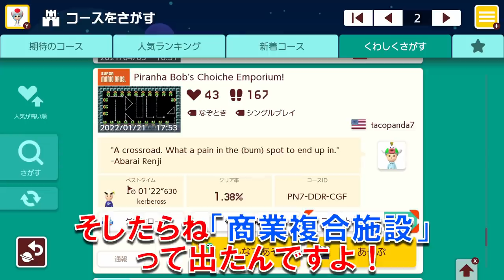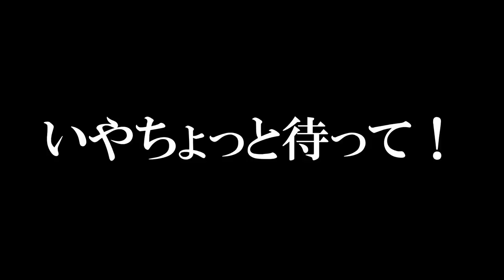簡単って思うよね？www マリオメーカー2